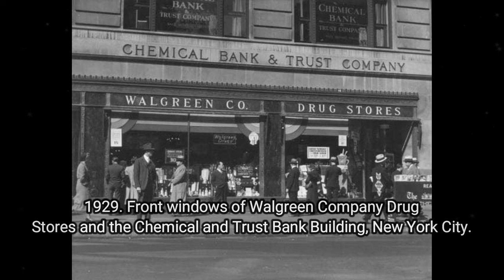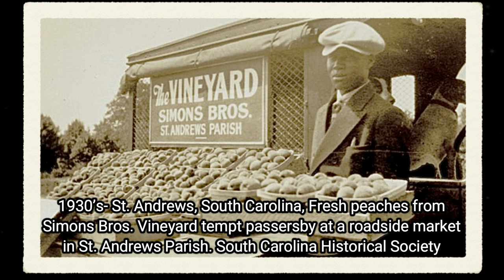Captivating Historic Old Photos of People and Places Vol 147